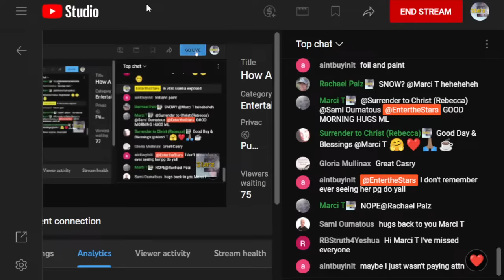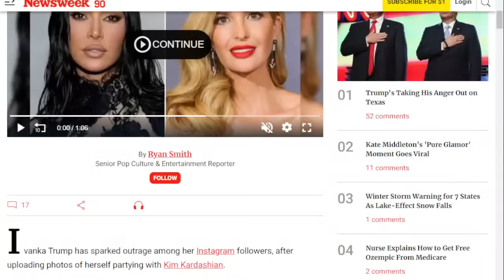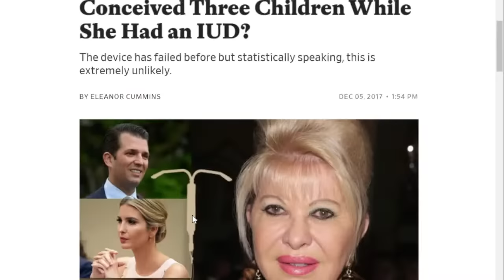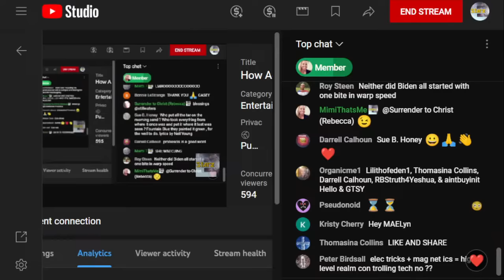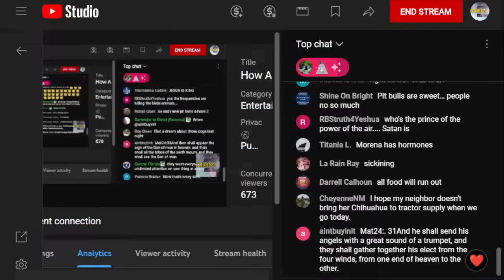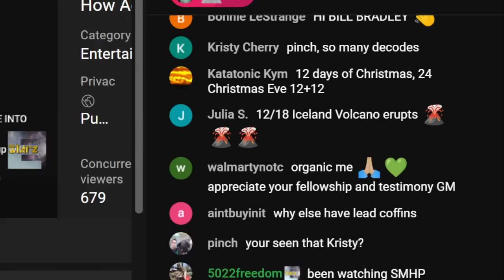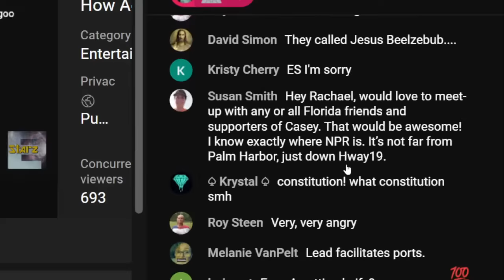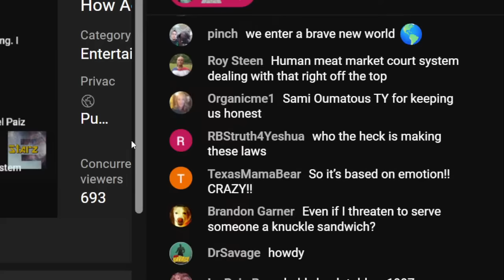Ivanka Horror Story IV, In Vitro & How Accurate Were We About 2023 in 2022?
It's time to look at the fruit of this work and how the Most High has guided us into all truth.
🔵YT TOS explicitly state, they can terminate commercially unviable accounts.. Therefore, you will see ads through my videos, in an attempt to preserve our ability to stay on YT. Negative comments against the ads will be treated as spam, since elimination of ads would put the channel in direct jeopardy.
But...